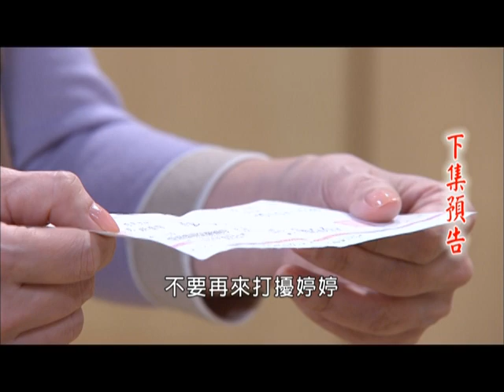[預告]民視嫁妝@20150911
週一至五每晚8點【嫁妝】同步線上直播